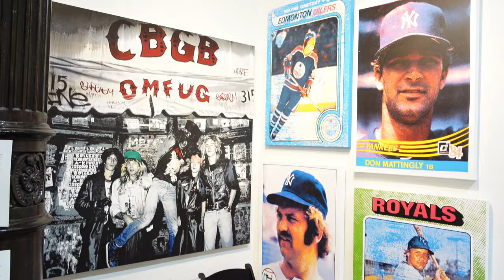Superfine Art Fair, NYC - September 2023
Here's a behind-the-scenes look at the original silkscreens on canvas I displayed at the Superfine Art Fair in the Flatiron District of Manhattan in September 2023.